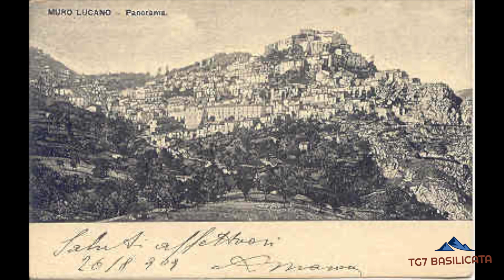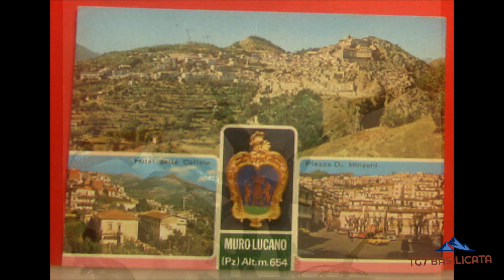Storie di una Pandemia. Un dipinto e un'amicizia che resiste al tempo.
Rubrica di Gherarda Cerone.
Storie di una Pandemia, 11. Puntata.